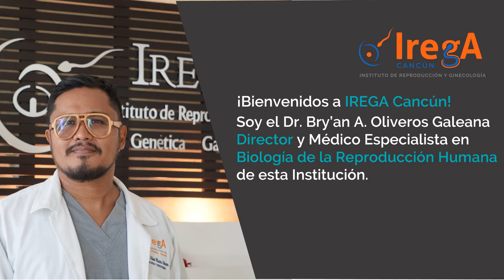Equipo de trabajo IREGA CANCUN